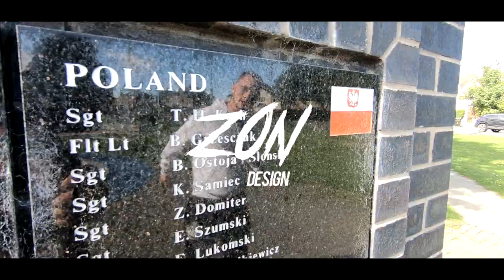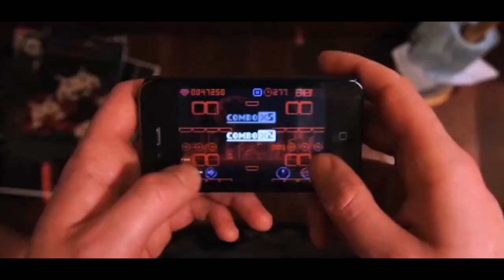BTM - Czarno na białym Prod.Eydu8 Skrecze/cuty Dj.Danek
🎼CZARNO NA BIAŁYM 🎼
Tekst/Wokal : BTM
Bit : Eydu8
Studio : Front Studio
Mix/master : Ciemna strefa studio
Ujecia : Kumudoszi studio
Skrecze : Dj Danek